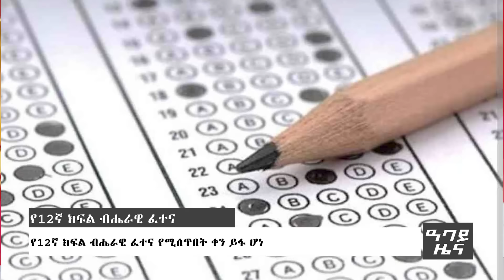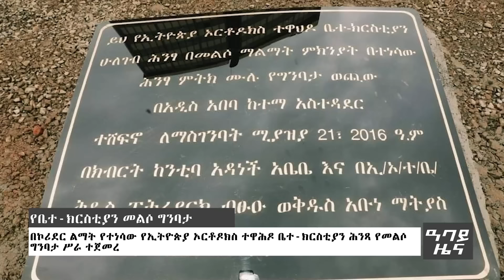የምሽት የአማርኛ ዜና ሚያዝያ 21 - 2016 ዓም - አውደ ዜና Abbay News - Ethiopia